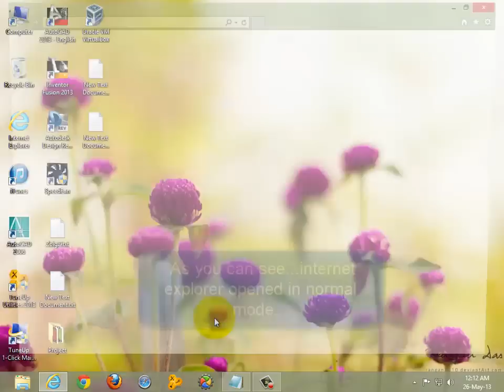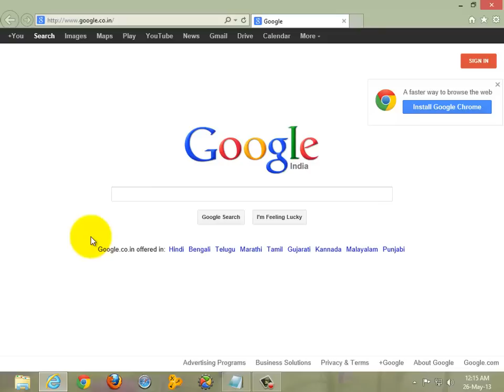How to Open Internet Explorer in Windows 8/8.1 Mode / Desktop Mode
STEPS
1. Open Internet Explorer and go to "Tools" and open "Internet Options". Go to "Programs" tab
2. Under "Opening Internet Explorer" click on "Make Internet the Default Browser"
3. In Set Default Programs window, select IE and click on "Set this program as default"
4. Again open Internet Explorer and go to "Tools" and open "Internet Options". Go to "Programs" tab. Under choose how you open link, select "Let IE decide".
5. Finally, IE will open in Windows 8 / 8.1 Mode.